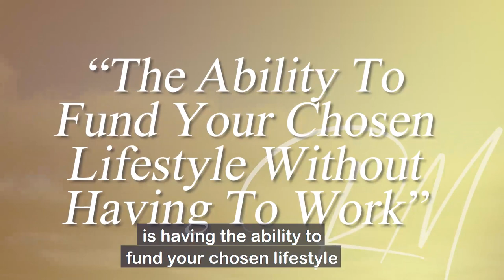Assets vs Liabilities | When to Buy Expensive Cars - Ron Malhotra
Do you look at someone with a big mansion or a sports car and automatically assume they are wealthy? Well, that may not always be the case.

Being rich is NOT measured by luxury cars or having mansions. It is about having the ability to fund your chosen lifestyle without having to work...

If you are young, I share my advice on what you may wish to do instead of aiming for mansions or sports cars.